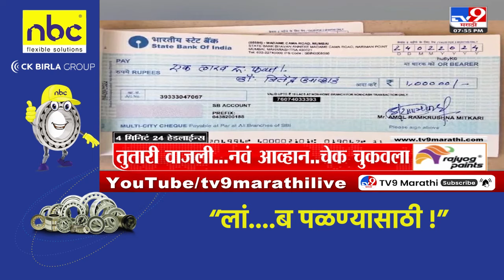4 मिनिट 24 हेडलाईन्स | 4 Minutes 24 Headlines | 8 PM | 24 February 2024